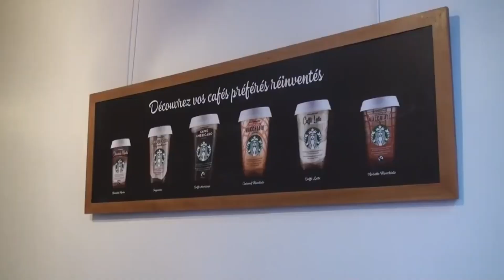Starbucks @ VB.com / Cremerie de Paris N°1 - Pop Up Cafe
Starbucks came to Cremerie de Parisin May 2017.The cafe was only open for 2 days
to launch of Starbucks Chilled Classics
delicious cold coffee available at supermarkets

The video decorates the homepage of the Indian Whitepages